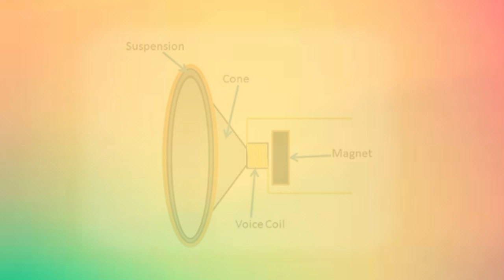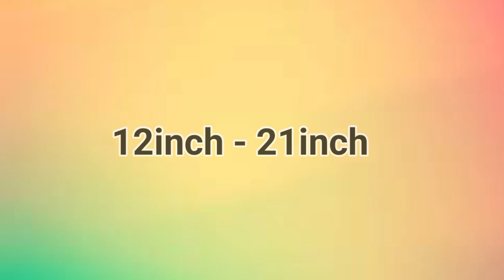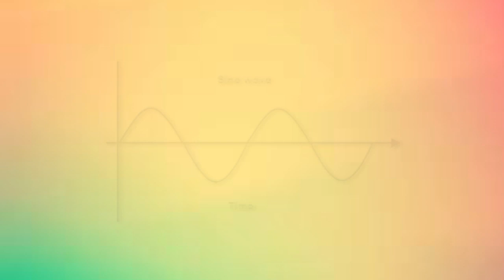SPEAKER ADALAH || JENIS - JENIS SPEAKER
Berikut ini adalah video tentang pembahasan apa itu speaker , jenis2 speaker. setelah menonton video ini semoga bisa menentukan speaker apa yang akan di gunakan.